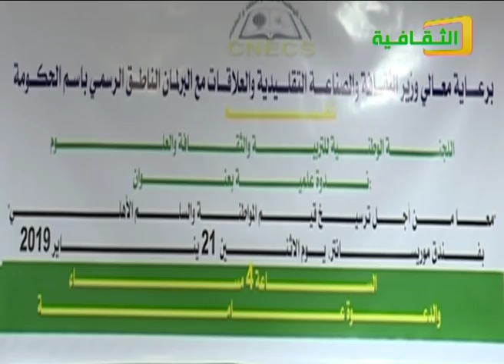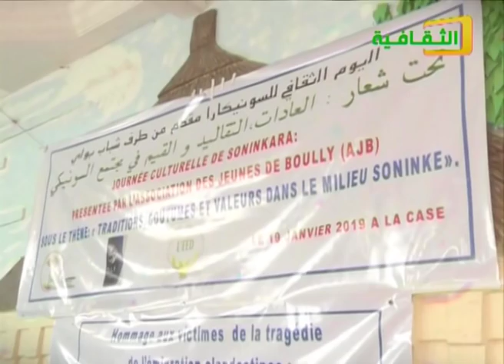نشرة الأخبار الثقافية 22/01/2019 - قناة الثقافة